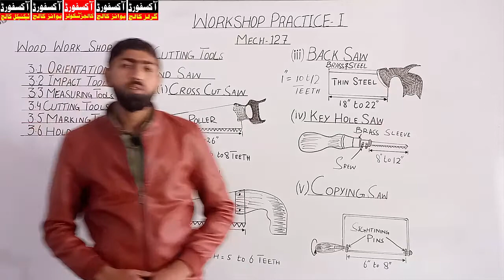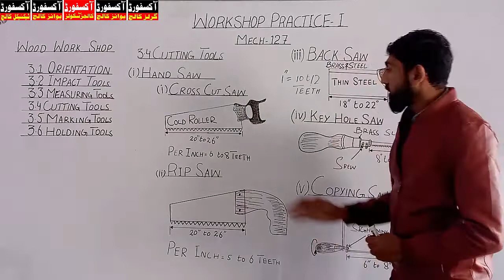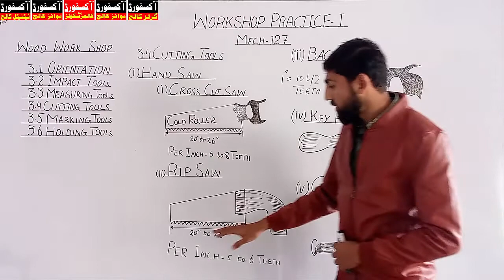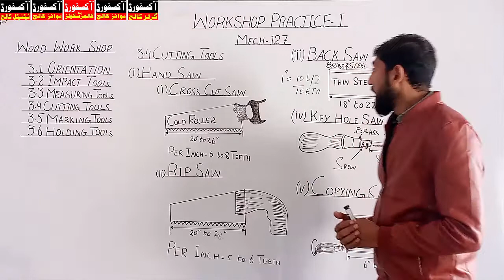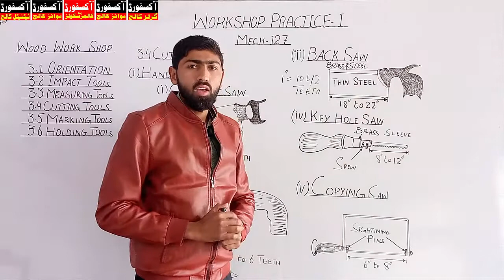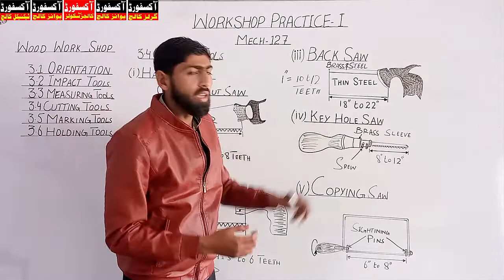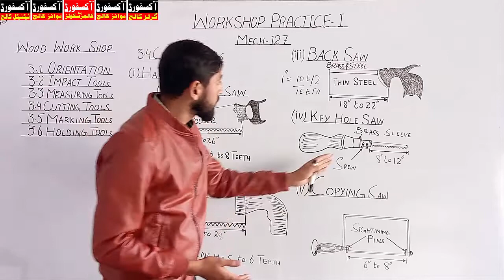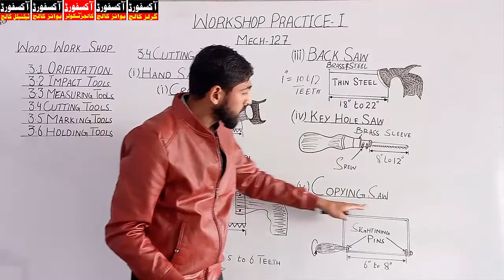Lec. 03 | Mech-127 |Work Shop Practice Mech-127 | Types of Hand Saw| DAE Mechanical 1st Year |ch 3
DAE Mechanical 1st Year
Work Shop Practice ( Mech-127  )
Chapter No. 3 Wood Work  (Wood Working Tools )
Topic: Types of Hand Saw
Courtesy By:
Oxford Polytechnic Institute (OPI)
Oxford Institute of Computer, Commerce, Science & Technology (OICST)
Near Hiran Minar Road Phatak Sheikhupura.